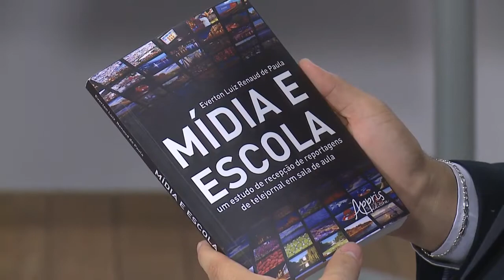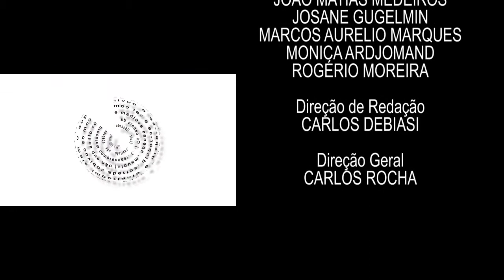Em Tese | Mídia e Escola (08/03/17)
Mídia e escola caminham juntas! Os meios de comunicação são cada vez mais presentes no nosso dia a dia, em especial no das crianças. Além de informar e entreter, eles assumem - junto das escolas - o importante papel de agentes formadores de opinião.

Em meio a tantos conteúdos, como as crianças lidam com o consumo dos meios de comunicação? E mais: qual o papel da escola nesse processo? A Educomunicação é a área que estuda essas relações e foi tema do trabalho de mestrado do pesquisador Everton Renaud. Ele analisou o uso de reportagens de televisão em sala de aula e o resultado do seu trabalho virou livro! Acompanhe nesta edição do Em Tese!